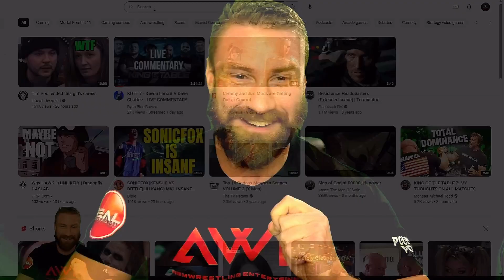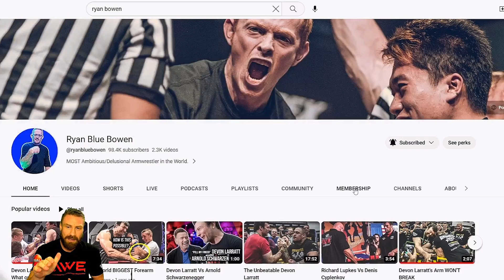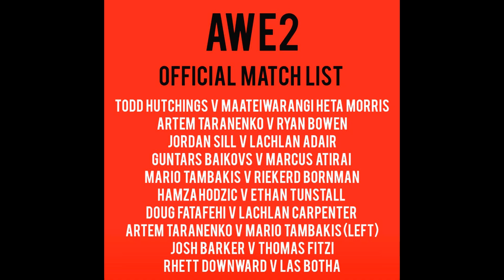How To Purchase AWE 2 - Ryan Bowen YouTube to see Todd Hutchings, Lachlan Adair, Toproll King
Very simply, go to Ryan Blue Bowen's YouTube channel, click on "Memberships" then "Upgrade".

AWE 2 Full Card
Todd Hutchings vs Maatiewarangi Heta Morris
Lachlan Adair vs Jordan Sill
Artem Taranenko vs Ryan Bowen
Guntars Baikovs vs Marcus Atirai
Mario Tambakis vs Reikerd Bornman
Hamza Hodzic vs Ethan Tunstall
Doug Fatafihi vs Lachlan Carpenter
Artem Taranenko  vs Mario Tambakis
Josh Barker vs Thomas Fitzi
Las Botha vs Rhett Downward

with code ARMWRESTLE

Follow me at: Instagram @mattconnelly13